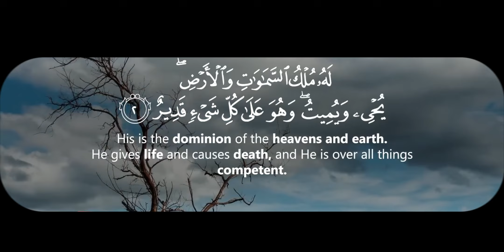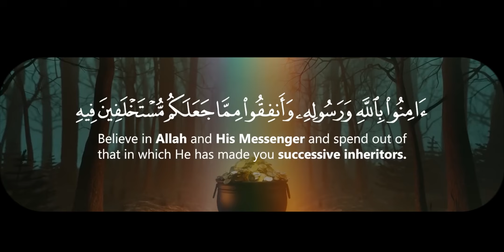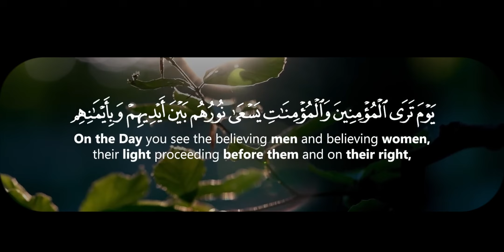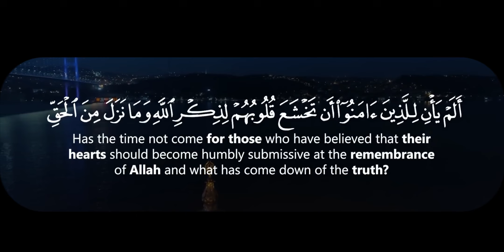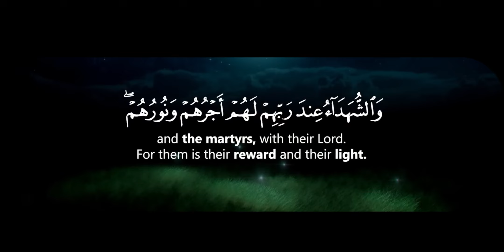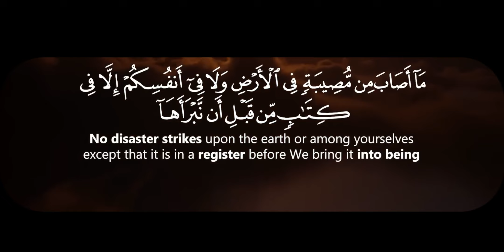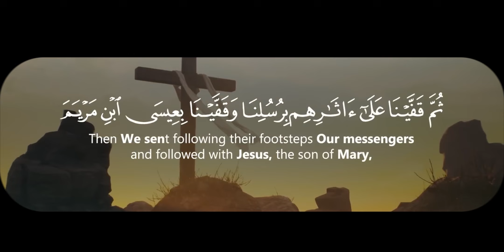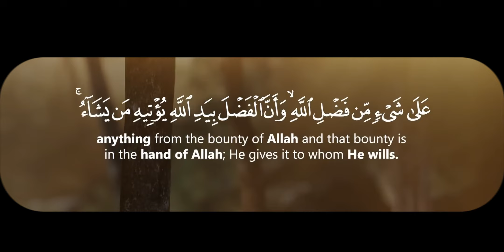POWERFUL Recitation Surah-Al-HADID | Best Recitation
About Surah Al-Hadid:

Surah Al-Hadid (Arabic text: الحديد) is the 57th chapter of the Qur’an. The surah titled in English means “The Iron” and it consists of 29 verses.
الحديد
Al-Hadid
“The Iron”
Revelation: Medinan
No. of Ayat: 29 verses
Chapter of Qur’an: #57
Position: Juz 27
Inspirational Quote:
“In order that you not despair over what has eluded you and not exult [in pride] over what He has given you. And Allah does not like everyone self-deluded and boastful”
Surah Hadid Ayat 23

About this Surah:
The Surah was revealed during a period when the tiny Islamic State was attacked from all sides by non-believers. It encourages Muslims to make sacrifices for their faith “Who is it that would loan Allah a goodly loan so He will multiply it for him and he will have a noble reward?” Ayat 11.About this site:
Our mission is to make it easy to read and understand the Qur’an.